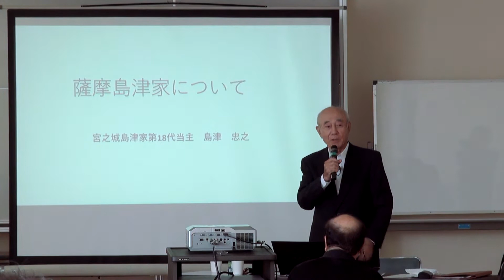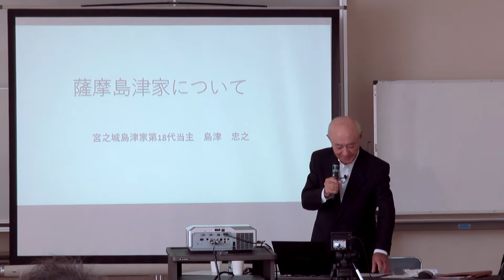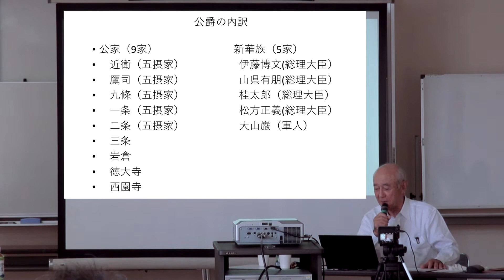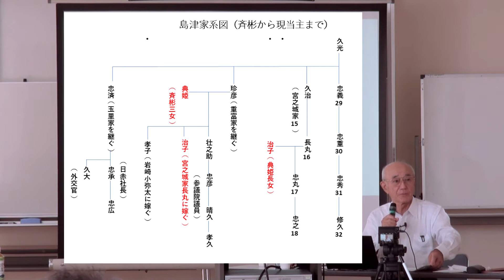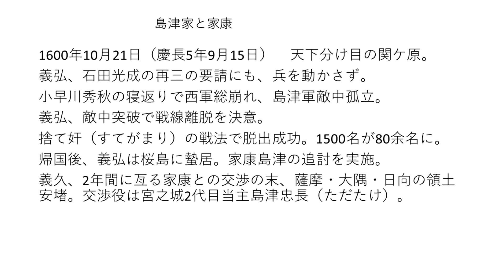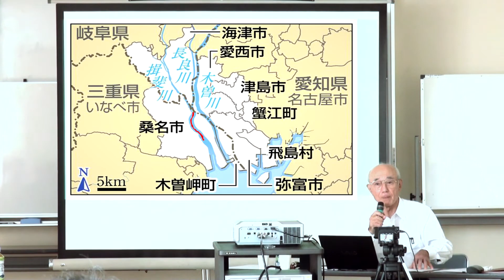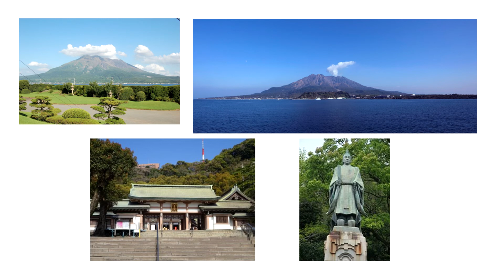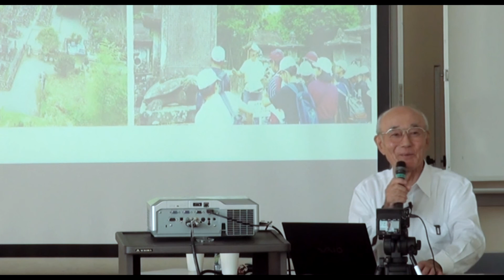第37回懇話会 「薩摩島津家 について」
令和2年8月30日（日）　志津コミュニティセンターで開催された
宮之城島津家 第18代 当主 島津 忠之さんの講演の模様です。
上映時間は、1時間20分。